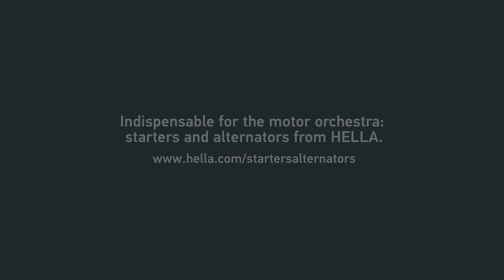HELLA starters and alternators – for a unique motor orchestra!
Let your engine hum and experience a unique motor orchestra with our HELLA starters and alternators! Proven quality,  easy handling, favourable price.